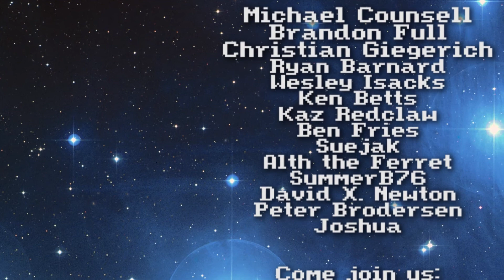THAT ELUSIVE ACCELERATOR BUTTON | 3 videos a week + live stream, starting next week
In the interest of full transparency, here's what I've been thinking of doing since the subscriber count suddenly ballooned on me. Starting next week, I'll do 3 edited videos a week, plus a live stream on Sundays. If it works, cool - if not, I'll apologize and go back to how things were. Let me know if this makes any amount of sense in the comments.